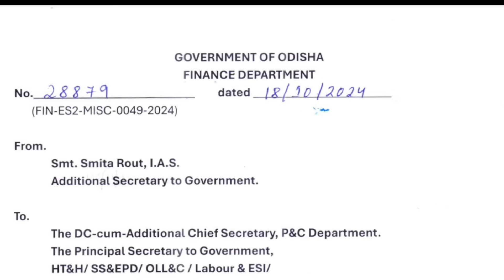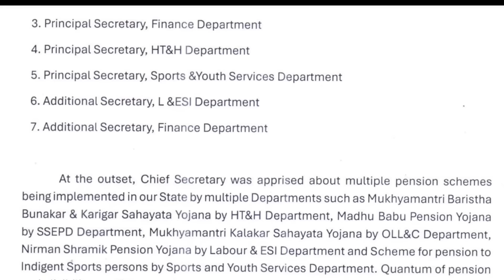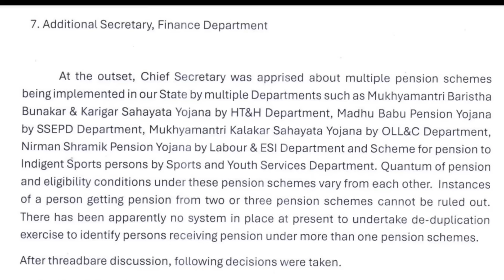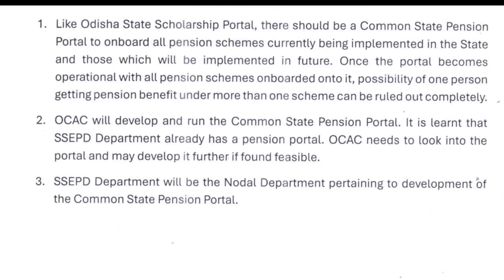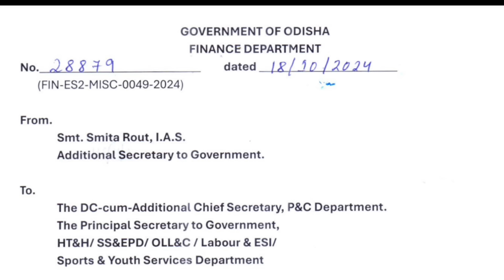ଆସିଲା ଅର୍ଥ ବିଭାଗରୁ ଗୁରୁତ୍ବପୂର୍ଣ୍ଣ ଚିଠି, ସରକାରୀ କର୍ମଚାରୀଙ୍କ Pension/Family Pension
ଆସିଲା ଅର୍ଥ ବିଭାଗରୁ ଚିଠି, ଶିକ୍ଷକ ମାନଙ୍କ Salary Increase & Promotion

Outsourcing Employees Grievance to CM for Increment Salary //ବର୍ଦ୍ଧିତ ଦରମା ଲାଗୁ

Outsourcing Employees RWSS Recruitment Start // ଆଉଟସୋର୍ସିଂ କର୍ମଚାରୀଙ୍କ ପାଇଁ ଖୁସିଖବର

1. Their monthly remuneration was increased by 25 percent.

2. Arrangements have been made to ensure that they get their salary at the end of the month on time.

3. The Chief Minister has announced the formation of Odisha State Outsourcing Employees OMBUDSMAN to resolve various disputes between outsourcing employees and Service Provider Agencies.

4. Workers with experience will be paid more. More than one thousand rupees per month for every five years of experience.

5. Female employees can take maternity leave for up to 120 days until the birth of their first two children.

6. There will be nodal officers in each department for hearing the complaints of outsourcing employees and Service Provider Agencies.

7. A Software Application will be developed through GA&PG Department, CMGI to simplify their complaint submission. In which both employees and agencies can submit their grievances.

8. Outsourcing employees who are currently receiving increased wages will be protected under the new system.